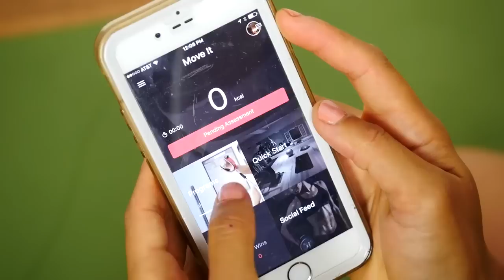Our Simple Approach to Staying Motivated & Fit